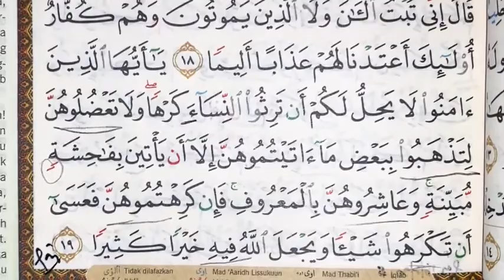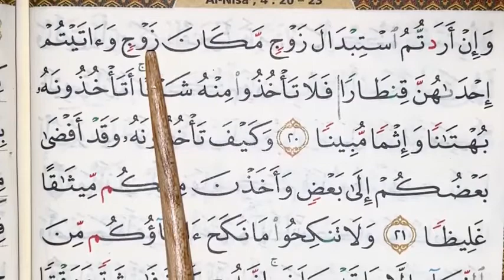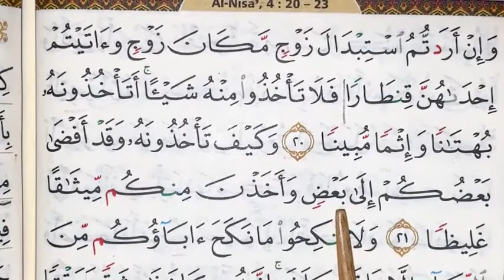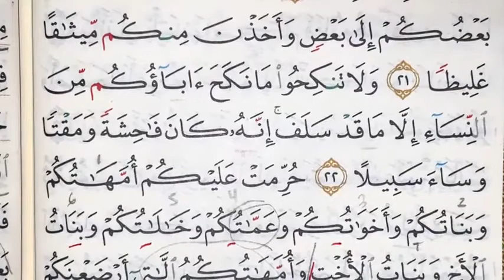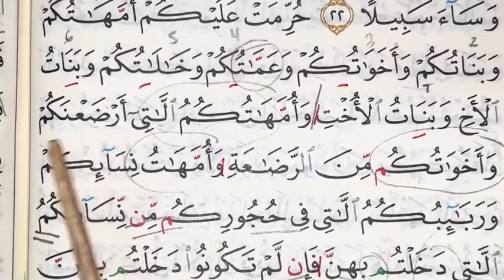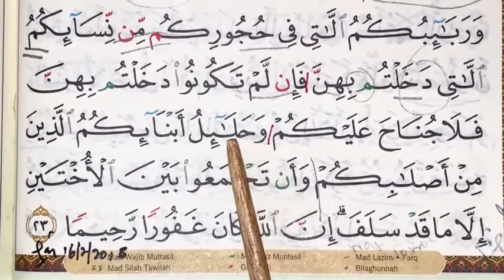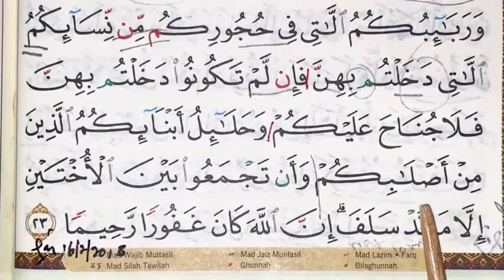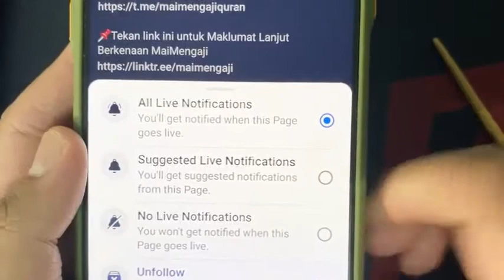BACA IKUT GURU Episod: 40 (An-Nisa' Ayat 15)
BACA IKUT GURU 2.0 (BIG2.0)

Episod: 40 (Surah An-Nisa' ,Ayat 15 , M/S 80)

Terus istiqamah sarapan rohani dengan Al-Quran

📌Nak mula belajar dari asas huruf dan juga asas tajwid??
📌 Untuk Sumbangan Kos Pengurusan
Pusat Pengajian:
MAYBANK
Minda AQ (M) Sdn Bhd
Klik sini utk serah resit sumbangan: